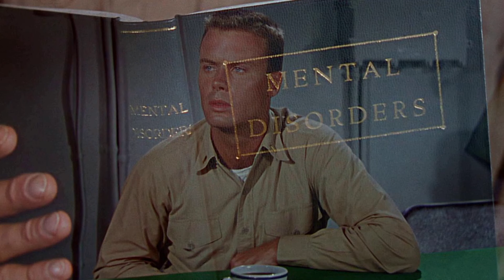The Caine Mutiny movie - A Cult Classics People Barely Remember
Humphrey Bogart as Lt. Cmdr. Philip Francis Queeg
José Ferrer as Lt. Barney Greenwald
Van Johnson as Lt. Steve Maryk
Fred MacMurray as Lt. Tom Keefer
Robert Francis as Ens. Willie Keith
May Wynn as May Wynn
Tom Tully as Comdr. DeVriess
E.G. Marshall as Lt. Comdr. Challee
Arthur Franz as Lt. JG H. Paynter Jr.
Lee Marvin as Meatball
Warner Anderson as Capt. Blakely
Claude Akins as Seaman Lugatch
Katherine Warren as Mrs. Keith
Jerry Paris as Ens. Barney Harding
Steve Brodie as Chief Budge
David Alpert as Engstrand
Don Anderson as Radarman
Herbert Anderson as Ens. Rabbit
James Best as Lt. JG Jorgensen
Whit Bissell as Lt. Comdr. Dickson M.D.